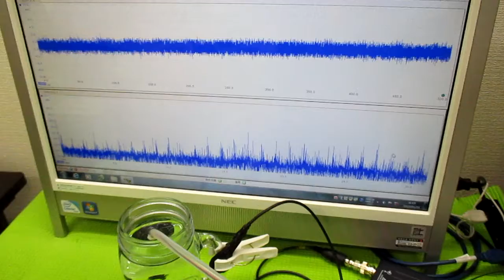音と超音波の組み合わせを利用した超音波制御技術 ultrasonic-labo